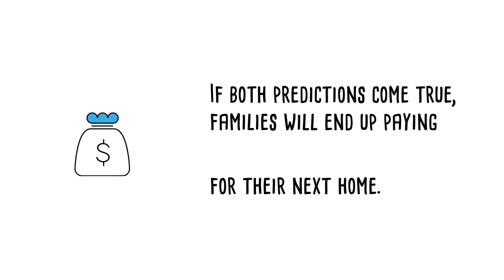Where are Mortgage Interest Rates Headed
The interest rate you pay on your home mortgage has a direct impact on your monthly payment, and it's important to know where rates are headed.